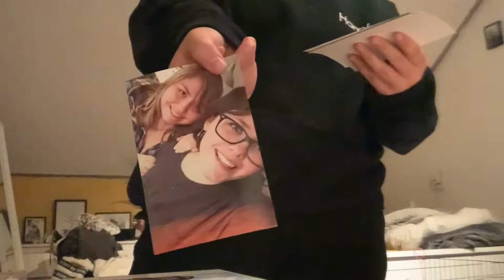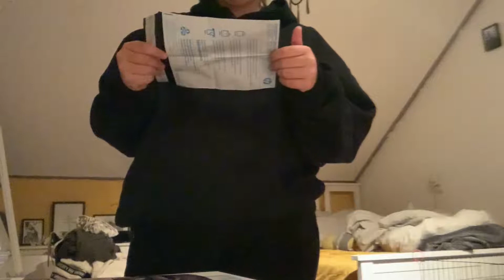Foto's uitprinten | 5 oktober 2019 | Vlog 89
Yay! weer een nieuwe video op mijn kanaal. Wil je op de hoogte blijven van al mijn nieuwe video's? Abboneer je dan via de rode knop!

Hi!

leuk dat je op mijn kanaal terecht bent gekomen! Ik upload elke dag om 06.00 een nieuwe vlog, als je het leuk vind om op de hoogte te blijven kan je je abboneren, of me volgen via mijn instagram!

Liefs, Tessa